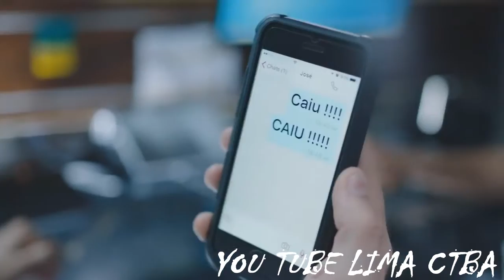TCHAU QUERIDA +FORA PT + FORA DILMA + LIMA CTBA